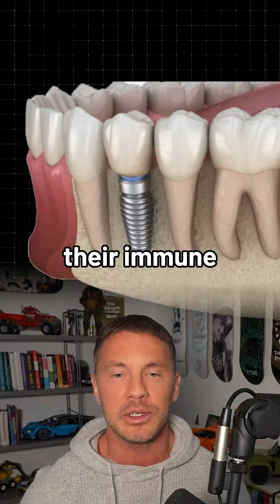Where 99% of Dentists Go Wrong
What dental implant should you get? A TITANIUM IMPLANT or CERAMIC?

99.7% of all dental implantologists are still using TITANIUM, however since 2023 Ceramic Implants are medical guidelines as well BUT besides titanium being a foreign body, qualified as a BIOMATERIAL 🔥🔥🔥

The best 🦷 is your healthy tooth. No discussion here. Unfortunately a lot of patients lost teeth or have an infected root canal that needs to be pulled and are looking into finding a biocompatible solution.

WHY is a zirconia implant better?

✅They are white and more aesthetically pleasing

Be honest - who of you would choose a black screw if you could have a white one?

✅ tissue loves ceramics and grows tightly on it (not happening on metals)
✅ no peri-implantitis
✅ completely neutral - NO ANTENNA
✅ only osseointegrate if the body is able to heal bone (NO INFLAMMATION)

➡️ therefore almost all big implant companies now start to bring a white implant to the market.

💡What I always explain to my fellow colleagues is that it’s not about the implant:

the goal is 𝐎𝐏𝐓𝐈𝐌𝐀𝐋 𝐇𝐄𝐀𝐋𝐓𝐇 for the patient and the 𝐂𝐄𝐑𝐀𝐌𝐈𝐂 𝐈𝐌𝐏𝐋𝐀𝐍𝐓 is nothing but a part of it.

The most awesome part: it helps to grow bone, tissue and MOST IMPORTANTLY: it only osseointegrates if the body is able to heal.

🥗 Therefore the preparation with the right nutrition becomes essential for the patient and if told as a kid might had saved the tooth in the first place - vicious cycle.

Share this helpful piece of info with your friends & family today ℹ️

Cheers,
Dr. Dome 🐺